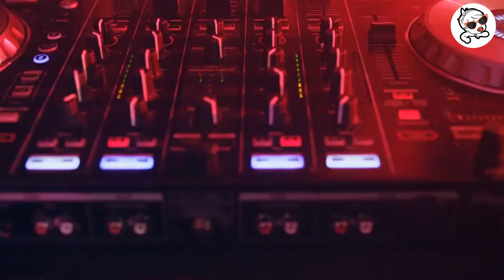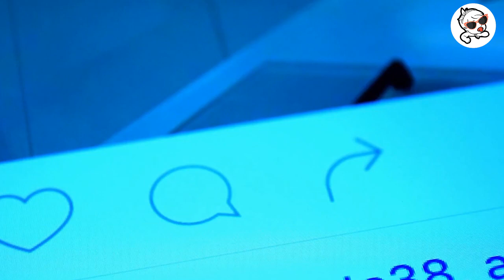Brainy Snacks - 10 Most Memorable Festivals in the World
Brainy Snacks is a channel for everyone, whether you're interested in recent discoveries, arts & culture, true stories, fitness, horror, personalities tests, or helpful tips, just your everyday life.

Brainy Snacks deliver the best of luxury, lifestyle, arts, and travel from around the globe. We empowers you to live well and travel smart by providing unbiased and experiential content.

Come back to this channel at any time to get closer with all of the people around you who are great.

1)This video has no negative impact.
3)It is not transformative in nature.